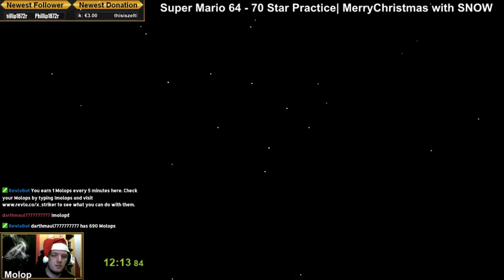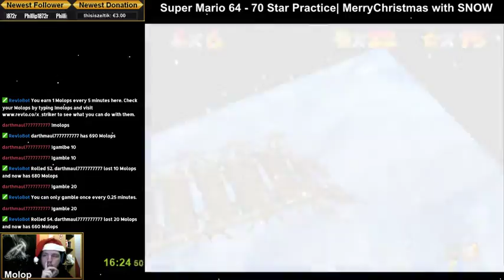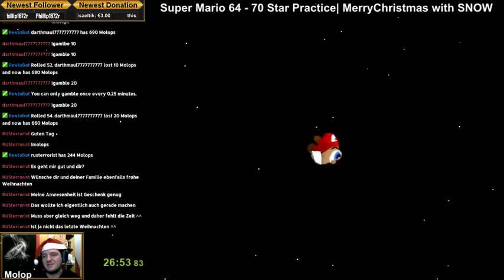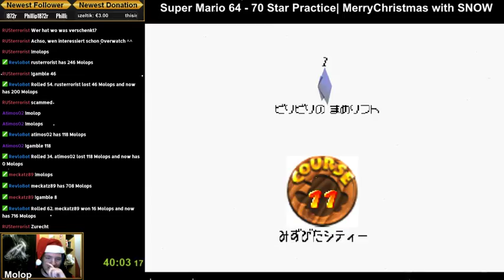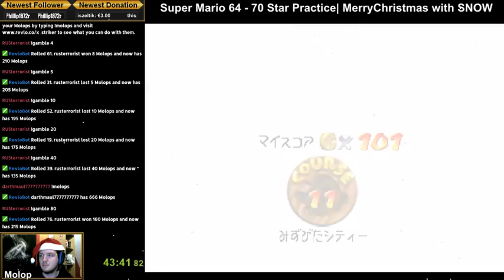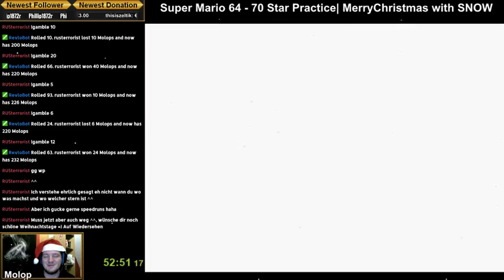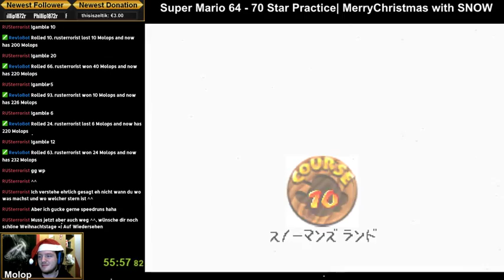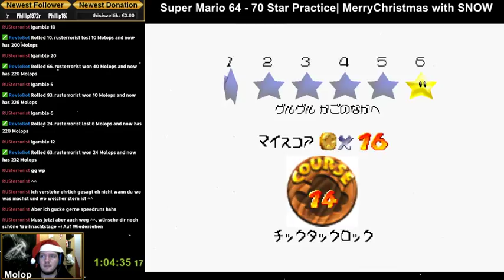SuperMario64 - 70Star - 1:12:25 Speedrun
Super Mario 64 (J)
Played on: Emulator (Project64 1.6)
Controller: XBOX360
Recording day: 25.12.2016